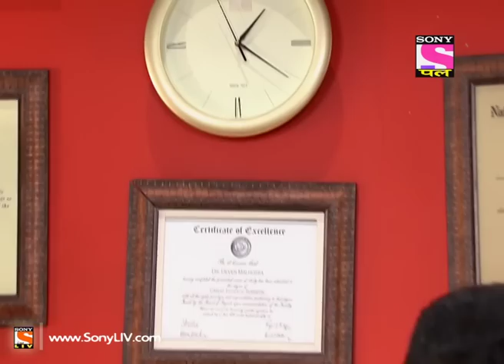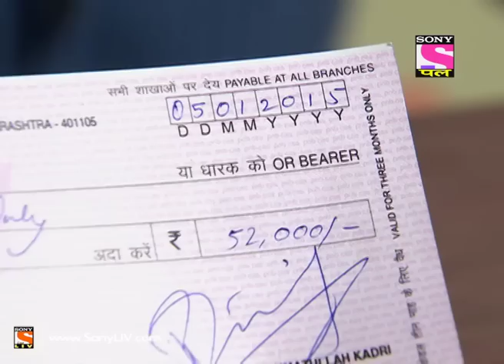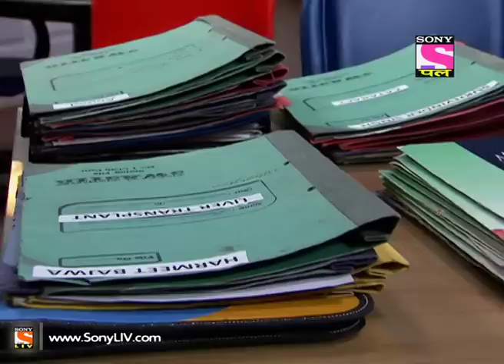Hamari Sister Didi - हमारी सिस्टर दीदी - Episode 102 - 1st January 2015